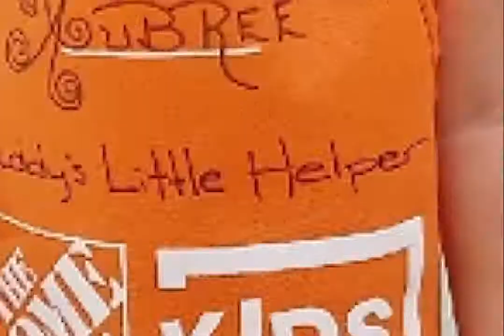Cutest kids photo ideas with Mendr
What a cute and creative Mend by one of our users! She asked our editors to make her daughter look like she was in a wood shop, and it turned out so great! We love seeing the creative ways that you use Mendr!